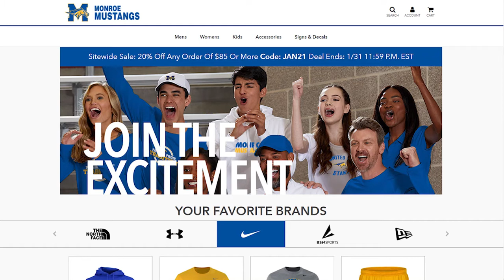Monroe MustHangs Episode 23 - Track and Field Head Coach Lesleigh Hogg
This week's episode of Monroe MustHangs features the head coach of the Monroe Mustangs Track and Field program, Lesleigh Hogg! Coach Hogg has an impressive and extensive history in coaching, and he discusses it with host David Spiegel during this interview. The two also talk about the immense success the Mustangs' track and field program has seen throughout its existence, the family environment is has created with coaches, current athletes, alumni and more, and how the program has become a nationally recognized academic juggernaut.

You can also watch Monroe MustHangs on IGTV (@monroemustangs on Instagram), or listen in podcast form on Spotify, Apple Podcasts, and many of your favorite podcast networks!